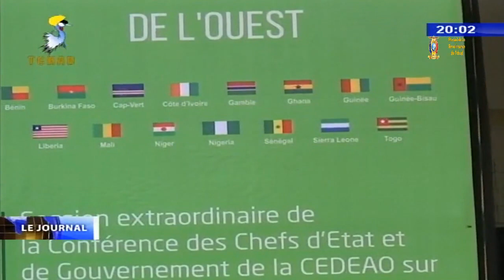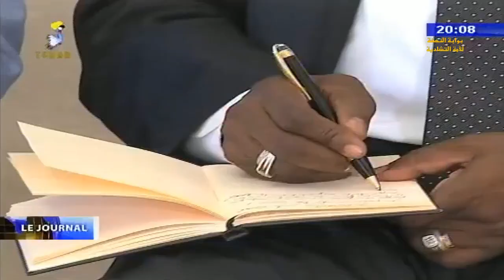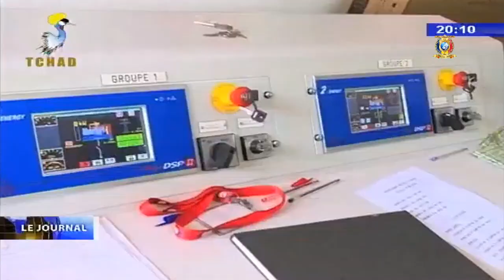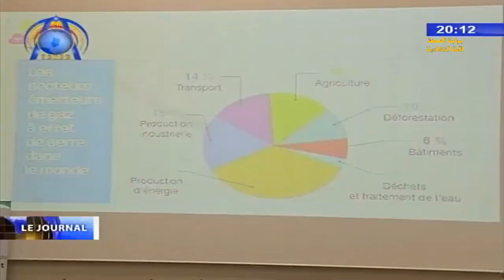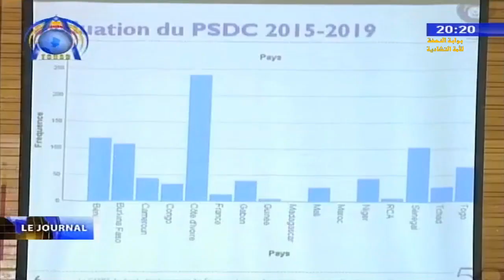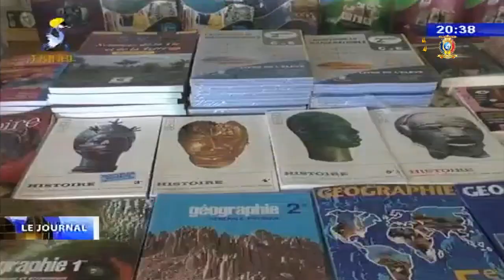LE JOURNAL DU TCHAD VENDREDI 13 SEPTEMBRE 2019 ROSALIE B. GUANGÉ